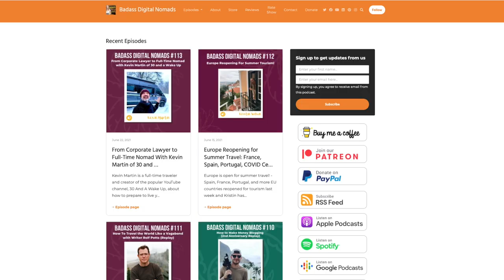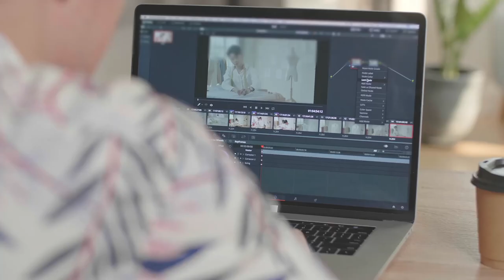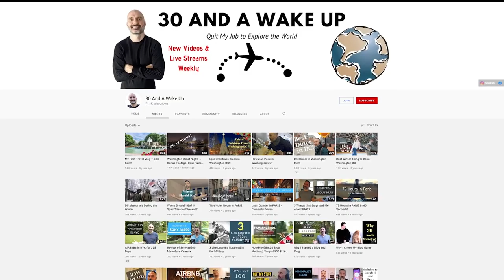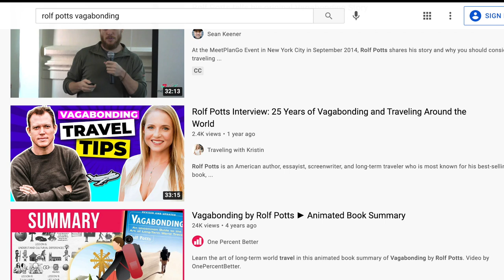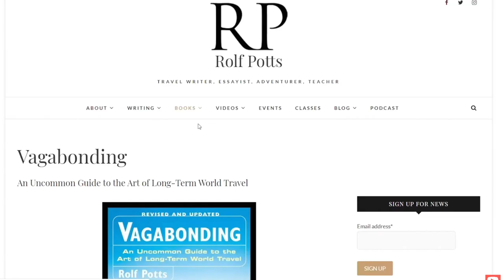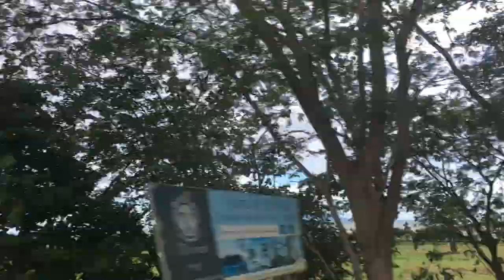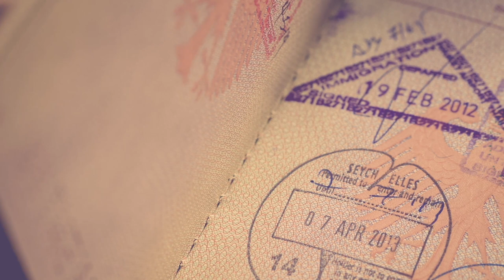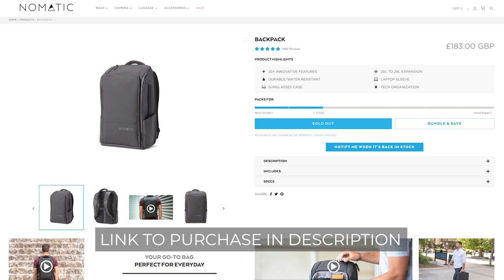Lawyer to Van Life ➡️ Becoming a Full-Time Digital Nomad 🧑‍💻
Learn how to become a full-time digital nomad so you can travel and work from anywhere: Kristin interviews Kevin Martin from 30 And A Wake Up on how he quit his corporate law job to become a van life digital nomad and travel blogging YouTuber. They discuss the challenges of leaving a secure, high-paying career to pursue a life of adventure, freedom, and location independence.

Kevin shares how he transitioned from corporate life to vanlife. He shares his best tips and advice for living in a van, investing money into passive income streams, and how to meet people and make friends while solo traveling the world.

Watch to learn Kristin and Kevin’s candid thoughts on digital nomadism, why Kevin decided to sell his van and move to Thailand via Hawaii, and much more in this interview with two experienced digital nomads and travel vloggers!

★ Topics Discussed:
* Why Kevin will never sell his time for money again.
* Kevin’s experience coming of age in Hawaii and port hopping around the Mediterranean.
* Advice for people in high stakes jobs that feel like they can’t leave.
* How Kevin retired early and how he makes a passive income.
* Tips for living in a van and combating loneliness as a traveler.
* Pros and cons of living in a tiny home & a typical day in the life living in a camper van.
* Why Kevin sold his van, immigrated to Thailand on a long-term visa, and moved back to Hawaii.

★ Books Recommended:
Vagabonding by Rolf Potts
The Dharma Bums by Jack Kerouac
How to Break Up with Your Phone by Catherine Price
On the Road by Jack Kerouac
Total Money Makeover by Dave Ramsey
Two Years Before the Mast by Dana Henry

★ Travel Gear & Tech Gear:
Osprey 30 L Backpack
Nomatic 20-30L Backpack
Nomatic Store
ZOOM Microphones
RODE Microphones

SOLO TRAVEL Van Life 🚌 Things They Don't Tell You About LIVING IN A VAN and Camper Van Life

* Top travel tips, van life resources, books, and travel gear.

👱🏻‍♀️ About: Kristin Wilson is a digital nomad, online entrepreneur, and expat relocation consultant who has lived, worked, or traveled in 60 countries over the last 15+ years.

Kristin is also a writer, public speaker, podcaster, and travel host who has been featured on The Today Show, HGTV's House Hunters International, Huffpost, Bloomberg Businessweek, The New York Times, Business Insider, ESPN, and more.

NOTE: This video is for informational and entertainment purposes only and is not individual consulting or advice.